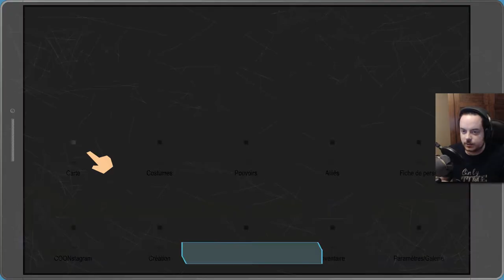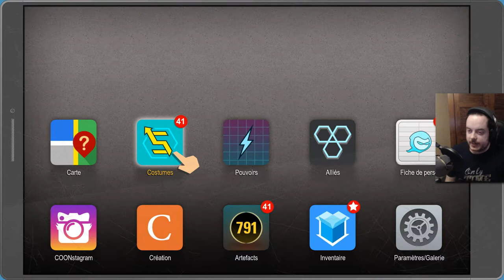[Playthrough] South Park : L'Annale du Destin - Ep. 33 : SlipMan! [FR]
Une rencontre hors du commun va nous permettre de visiter des lieux mythiques!
Super héro, poisson chanteur, lieu mystique, tout en un seul épisode!